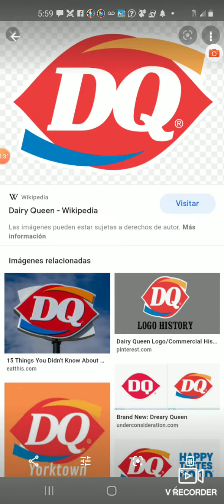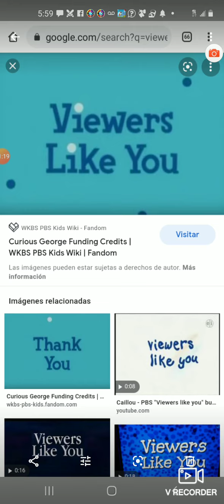Fortnite funding credits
Fortnite  credits  2021